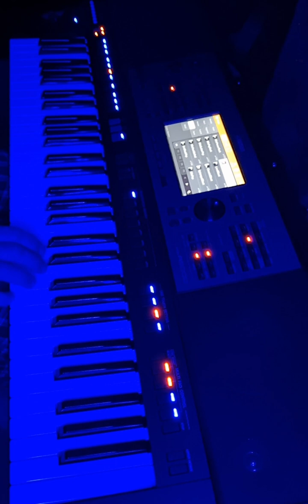20240303_201136 Bassam OK Yamaha 5000 في قهوة عالمفرق فيروز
20240303_201136 Bassam OK Yamaha 5000 في قهوة عالمفرق فيروز